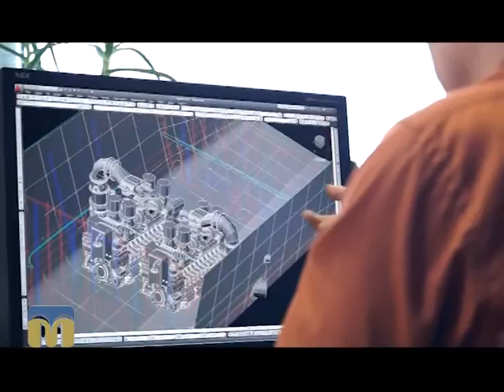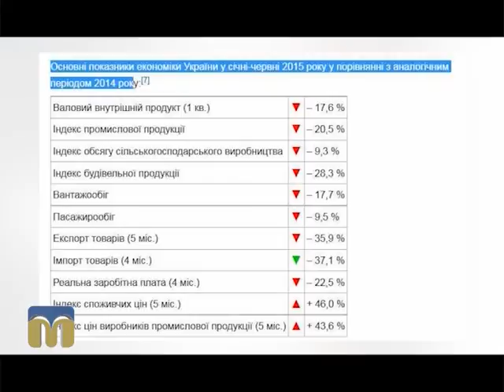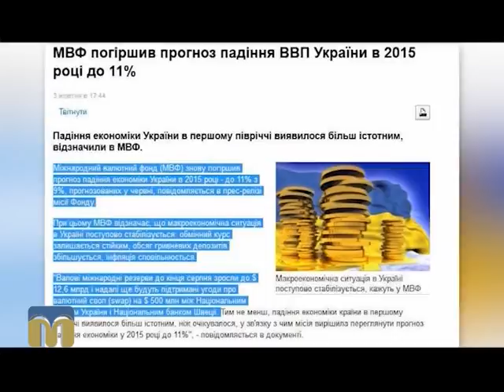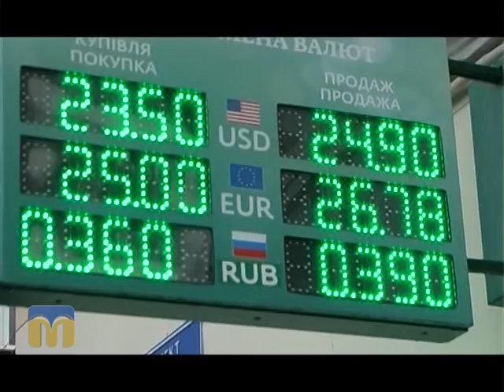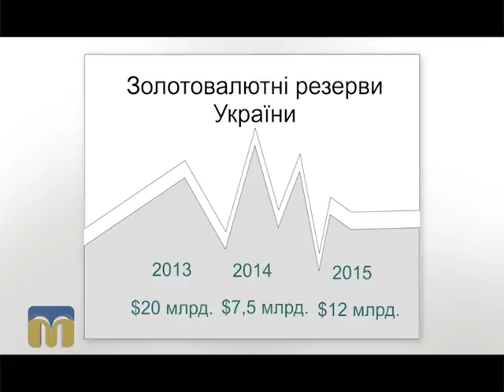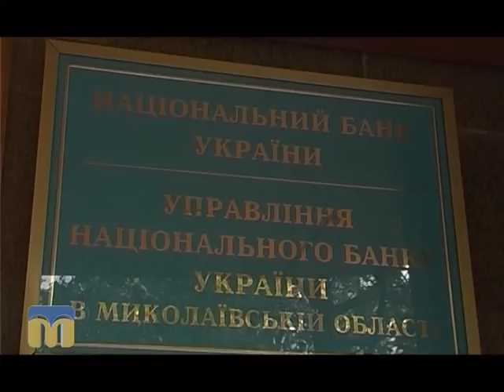Діловий вісник 23.11.2015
Інформаційно-аналітичний щотижневик.
Над програмою працювали:
Ф. Бондар, О. Молодцов, А. Белібов, І. Дорошенко, А. Мунтян, Е. Шумна.